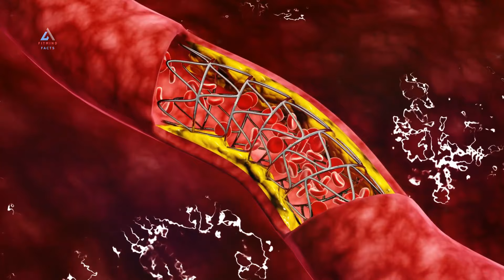अफगानिस्तान का अनार निर्यात खेती का कमाल | Afghanistan's Unrivaled Pomegranate Exports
अफगानिस्तान एक ऐतिहासिक और सांस्कृतिक धरोहर से भरपूर देश है जो अपने विविधता से प्रसिद्ध है। यहां के विभिन्न क्षेत्रों में उगाए जाने वाले फल अपने स्वाद और पोषण मूल्य के लिए जाने जाते हैं।
अफगानिस्तान में उगाए जाने वाले अनार अपने मीठे स्वाद और भरपूर पोषण से अभिवादन कारक हैं। यहां के उच्च इलाकों में शानदार रूप से उगने वाले अनार दुनिया भर में मशहूर हैं। अनार के आपूर्ति के क्षेत्र में अफगानिस्तान एक महत्वपूर्ण खिलाड़ी है। यहां की उच्च गुणवत्ता वाले अनार विश्व भर में बाजार में आते हैं और यहां के किसान अपनी उपज को विश्व बाजारों में पहुंचाने के लिए कड़ी मेहनत करते हैं | अफगानिस्तान में कुश्तिगर फलों की उपज को बढ़ावा देने के लिए आधुनिक खेती तकनीकों का भी प्रयोग हो रहा है, जिससे अनार की उपज में सुधार हो रही है।

Explore the rich tapestry of Afghanistan's pomegranate industry with our in-depth look at the country's unrivaled pomegranate exports. Delve into the vibrant flavors, cultural significance, and economic impact of Afghan pomegranates as we showcase the journey from orchard to international markets. Join us on a virtual tour of Afghanistan's Pomegranate Paradise, where tradition meets innovation, and discover why these crimson jewels are taking the global market by storm

Afghan pomegranates
Pomegranate industry
Afghanistan agriculture
Pomegranate exports
Afghan fruit market
Afghan farming traditions
Pomegranate varieties
Afghanistan economic impact
International pomegranate trade
Crimson jewels of Afghanistan
Afghan agribusiness
Sustainable farming in Afghanistan
Pomegranate orchards
Global market trends
Afghan cultural significance
Afghan horticulture
Pomegranate Paradise
Traditional farming practices
Afghan food exports
Orchard-to-market journey
afghanistan
Afghanistan grapes
Afghan agriculture
Incredible grapes
Afghan exports
Vineyards of Afghanistan
Grape cultivation
Afghan grape industry
Afghan fruits
Afghan agricultural treasures
Afghan vineyards
Afghanistan
afghan grapes
afghanistan population
afghanistan mega projects
afghanistan mega project 2023
afghanistan river project
expensive construction project